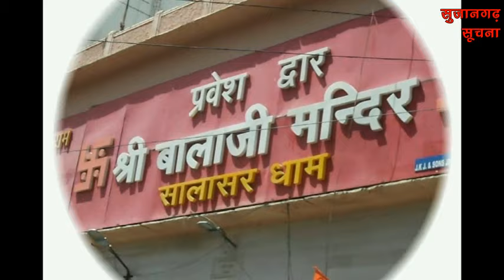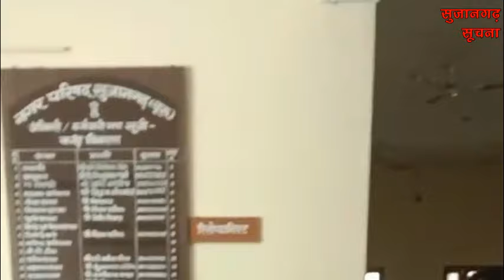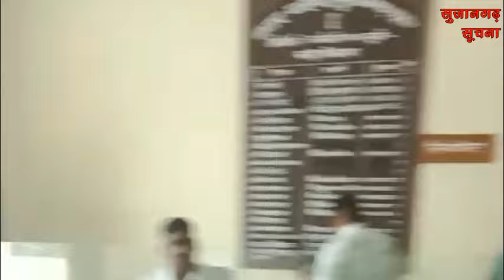सुजानगढ़-नगरपरिषद पर क्यों हुआ हंगामा?21-09-24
सुजानगढ़-नगरपरिषद पर क्यों हुआ हंगामा?खबरें दिनभर.